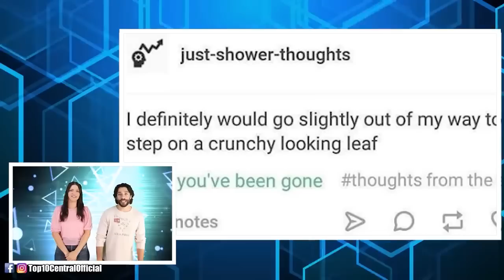Fall Trends That Might Make You Cringe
To be completely honest, these are some cheugy fall trends that you might want to stay far away from this 2021 fall. Watch as we react to a fall fail compilation filled with funny videos of pumpkin spice lattes and fall fails from tiktok, twitter, Instagram, and reddit, Don't be fooled though these fall trends might make you cringe! That being said I think we all have had our own embarrassing moments by following these trends, and feel only instant regret and instant karma for it... hopefully, they didn't get caught on camera though! 😆